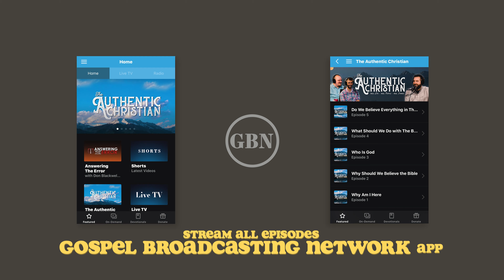The Devil's Playbook | S2E5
How do we outsmart the Devil? By knowing his “playbook.” We’re going to talk about how to fight temptation, how Satan works, and the hope that we have as Christians when we face each new day.

🎧 PODCAST | The Authentic Christian: Season One - Now Streaming
🏕 STORIES | The Campfire Stories - All Episodes Released

- Find every resource mentioned in the podcast here!